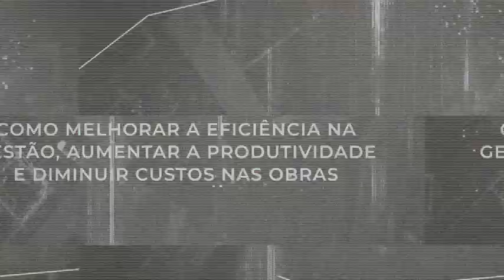Categoria - TICs - 3º Lugar - Clico BIM na Construtora - Sinco